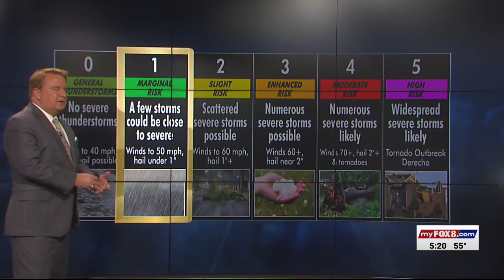90% chance of rain Tuesday; high of 58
90% chance of rain Tuesday; high of 58